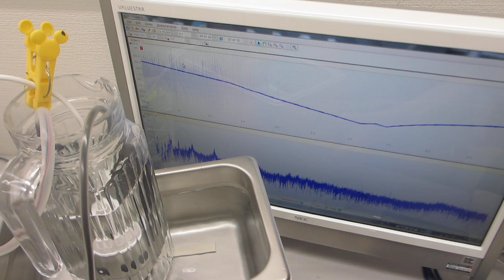音響流（超音波）制御実験ーーメガヘルツ超音波の制御制御技術ーー（超音波システム研究所）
１）時系列データに関して、

２）超音波発振による、発振部が発振による影響を

３）発振と対象物（洗浄物、洗浄液、水槽・・）の相互作用を

４）超音波の利用（洗浄・加工・攪拌・・）に関して